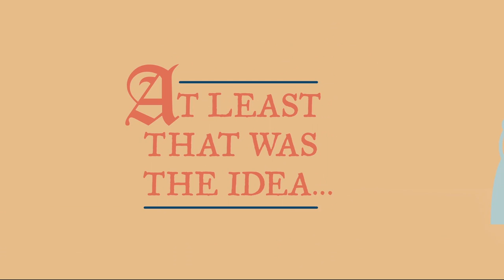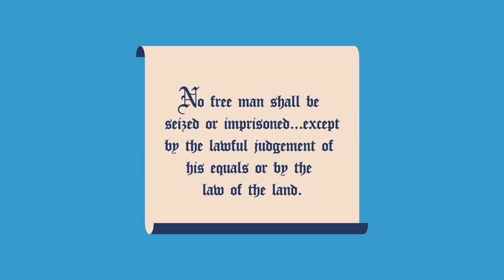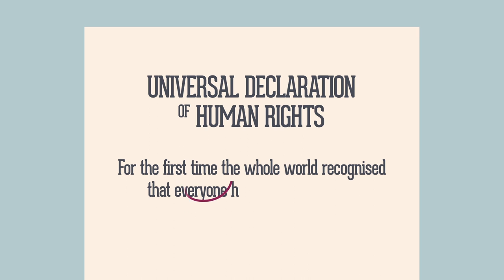Magna Carta: How relevant to Australia and Human Rights?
Australian Human Rights Commission President Professor Gillian Triggs has marked the 800th anniversary of Magna Carta by delivering the ANU Freilich Foundation's 10th Alice Tay Lecture in Law and Human rights.

An international law specialist, Professor Triggs gave a potted history of Magna Carta and explained why it remains a vital part of Australia's legal heritage.

She used her speech at the Museum of Australian Democracy to express concerns that the supremacy of law over the actions of the executive were under threat in Australia.